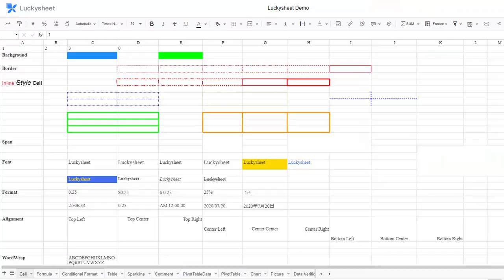Rentrée 2021 - bilan semestriel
Aller, on se fait un petit bilan en milieu d'année.

🤔 QUI SUIS-JE ?
Je suis passionné par tout ce qui est high-tech et design.
Expert du web, domaine sur lequel j'ai débuté avec l'ASP classic et Visual Studio InterDev,
je suis naturellement passé sur les Techno .net en 2001 (VB.net puis c#).
Avant tout développeur, j'ai effectué de nombreuses missions en tant que consultant, architecte, expert ou formateur et même coach Craftsman.

💪Si tu es un développeur et que tu as envie d'aller plus loin, cette chaîne est faite pour toi !

🙋DES QUESTIONS ?